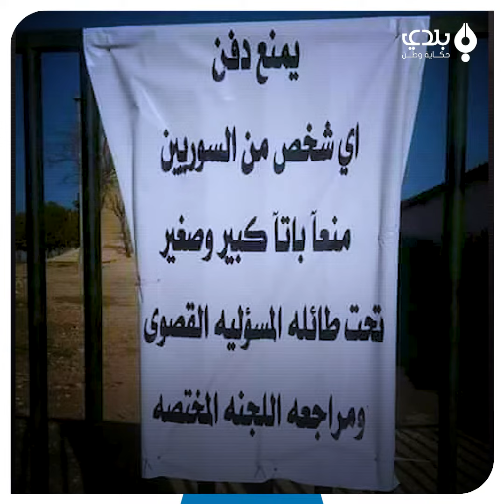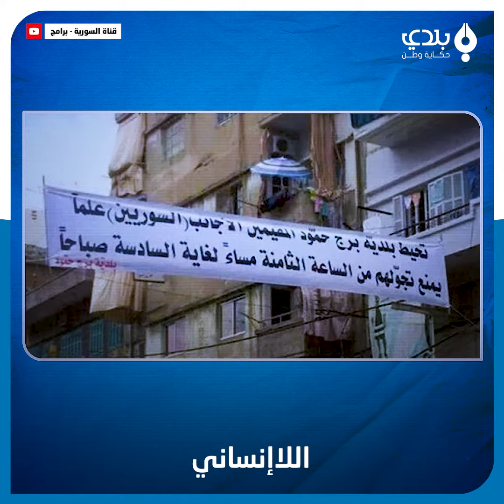عميد لبناني يكشف: السوريون يهربون من أوروبا بسبب"التمييزالعنصري" ويعودون إلى حضن الوطن